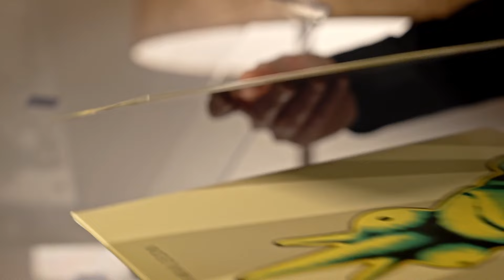Los TIPITOS festejaron 20 AÑOS de ARMANDO CAMALEÓN | FUERA DE AGENDA